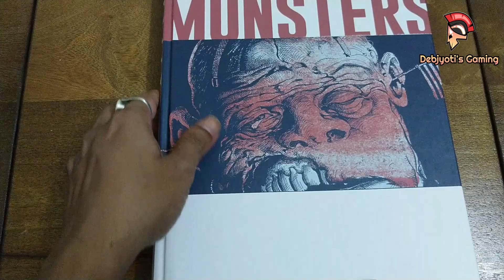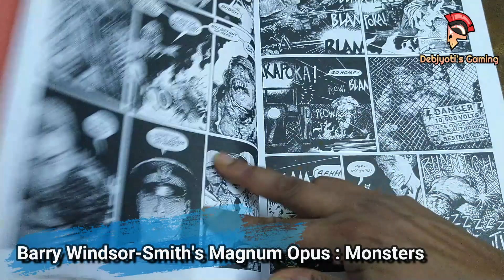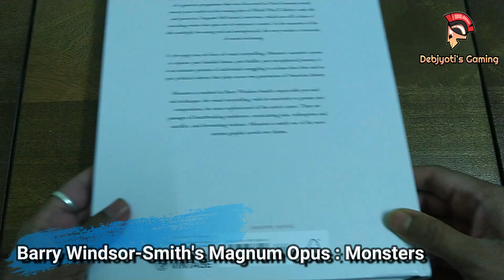Monsters | Barry Windsor-Smith | Graphic Novel | Fantagraphics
Premise: Story about a lost boy, his put-upon mother & his brutal, traumatized father, about fraught dinners & PTSD, about how it takes a monster to make one.

Monsters by Barry Windsor-Smith

Amazon India:

Amazon US:

Amazon UK:

Writer: Barry Windsor-Smith
Edition: Hardcover
Publisher: Fantagraphics